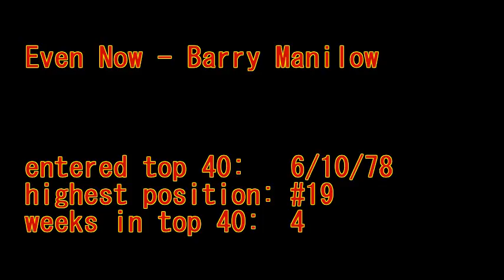Even Now - Barry Manilow